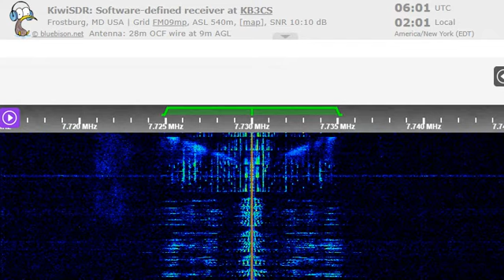12 08 2022 WRMI 01 relay RFPI relay Ukrainian Radio 1 in Ukrainian to WeEu 0600 on 7730 Okeechobee